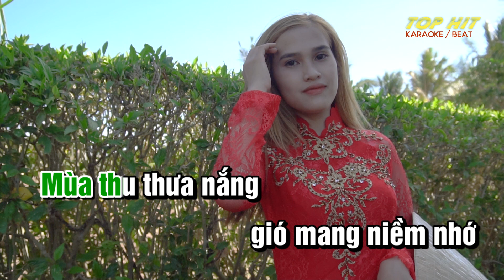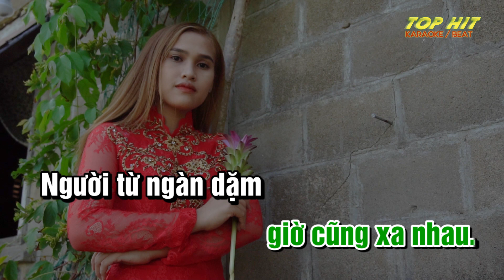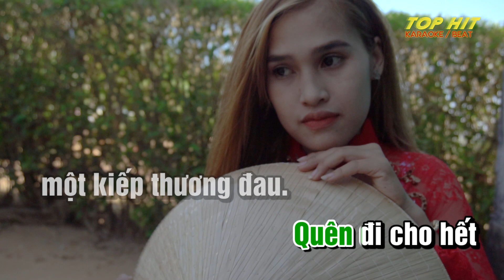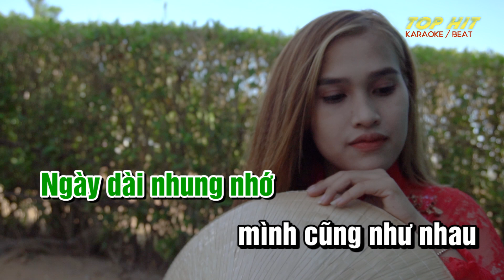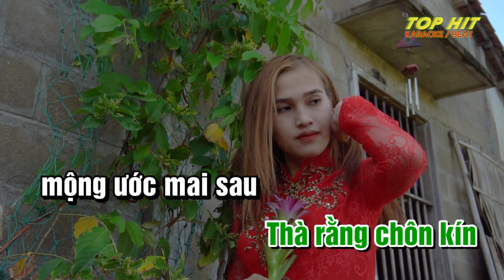Thu Sầu Karaoke Tone Nam Nhạc Sống | TOP HIT KARAOKE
Thu Sầu Lyric
Tác giả: Lam Phương
Mùa thu thưa nắng gió mang niềm nhớ
Trời chiều man mác buồn nát con tim
Lệ tình đẫm ướt tà áo trinh nguyên
Kỷ niệm êm đềm còn in trên giấy

Người ôm thương nhớ ra đi từ đấy
Trời đày hai đứa vì thiếu tơ duyên
Rừng còn thay lá tình vẫn chưa yên
Thương chi cho lắm giờ cũng xa nhau.

Người từ ngàn dặm về mang nỗi sầu
Nhịp cầu ô thước hẹn đến mai sau
Ngày dài nhung nhớ mình cũng như nhau
Trên cao bao vì sao sáng
Rừng vắng có bao lá vàng
Là bấy nhiêu sầu.

Người đi hoa lá chết trong mùa nhớ
Người về lặng lẽ tình vẫn bơ vơ
Thà rằng chôn kín mộng ước xa nhau
Quên đi cho hết một kiếp thương đau.
Ca sĩ thể hiện: Quang Dũng; Ý Lan; Kim Anh; Ngọc Hạ; Hạ Vy; Tú Quyên; Ngọc Lan; Tuấn Ngọc; Ngọc Anh; Bằng Kiều;